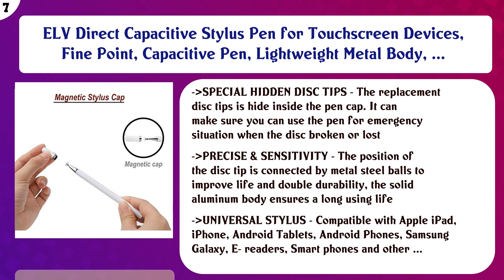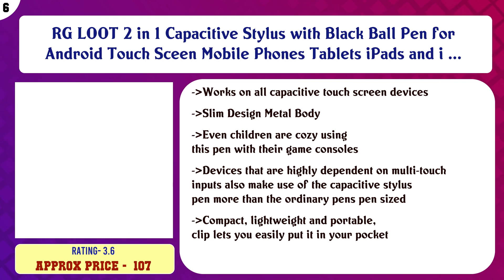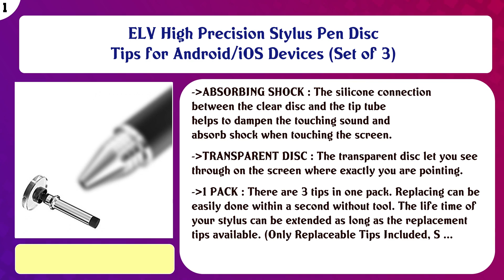Top 10 Mobile Phone Stylus Pens to buy in India 2021 | Price & Review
Top 10 Mobile Phone Stylus Pens to buy in India

Find the links below to buy these products:

List of top Mobile Phone Stylus Pens:
ELV FPStyli-2Gen-JETBLKIN Fine Point 2nd Gen Stylus Pen (Jet Black)

Tukzer Capacitive Stylus Pen for Touch Screens Devices, Fine Point, Lightweight Metal Body with Magnetism Cove ...

ELV Direct Capacitive Stylus Pen for Touchscreen Devices, Fine Point, Capacitive Pen, Lightweight Metal Body, ...

RG LOOT 2 in 1 Capacitive Stylus with Black Ball Pen for Android Touch Sceen Mobile Phones Tablets iPads and i ...

VLSA 2 in 1 Capacitive Stylus with Black Ball Pen for Android Touch Sceen Mobile Phones Tablets iPads and iPho ...

RG-LOOT Universal 3 in 1 Stylus Capacitive Writing Pen with Mobile Stand Holder for Mobile use, Compatible for ...

E LV Fine Point Second Generation Stylus for iPad, iPad Air, iPad Mini, iPhone, Samsung Galaxy, Nexus, LG G Pa ...

OJOS Silicone Case Compatible Apple Pencil 2nd Generation Holder Sleeve Cover Skin with Protective Nib Cover, ...

ELV High Precision Stylus Pen Disc Tips for Android/iOS Devices (Set of 3)

Content of this Video:
10 best products to buy Mobile Phone Stylus Pens India

Top rated Mobile Phone Stylus Pens in India